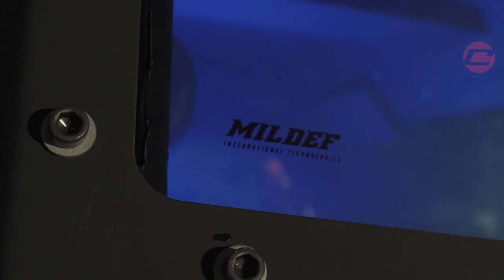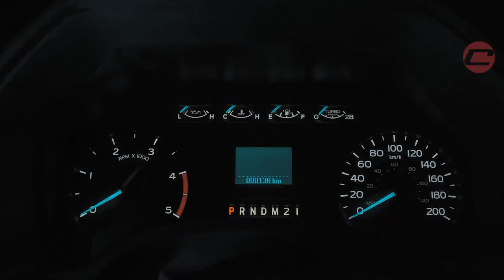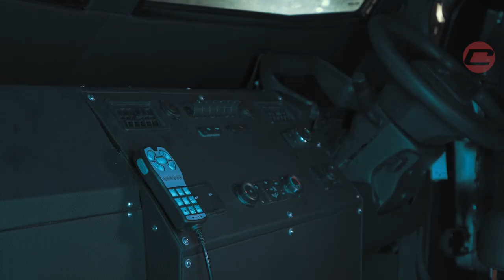MILDEF RENTAKA APCMC - BUATAN MALAYSIA DIMINATI DUNIA!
Haritu kami diberi peluang untuk mendokumentasikan kereta perisai buatan Malaysia oleh syarikat Mildef International Technologies SDN BHD. Ya, BUATAN MALAYSIA!

Mempersembahkan, RENTAKA!